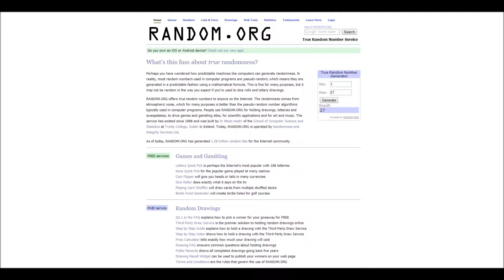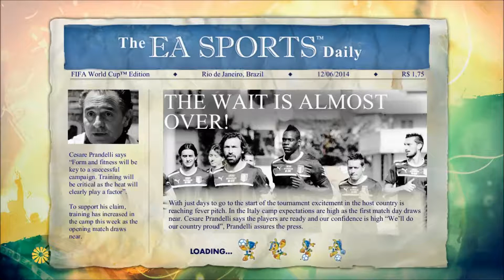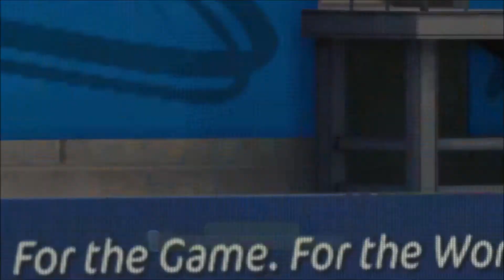WHAT A DRAW!!! - Winning With Six Ep. 1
We start our road to world cup glory